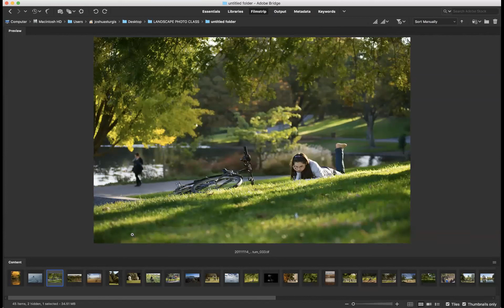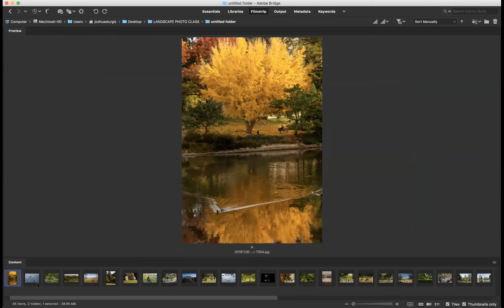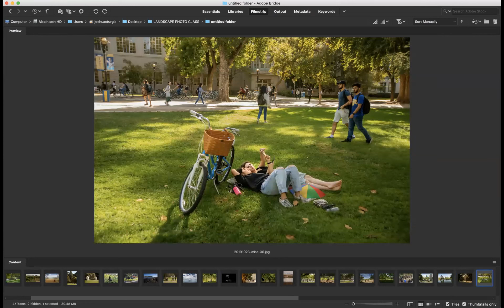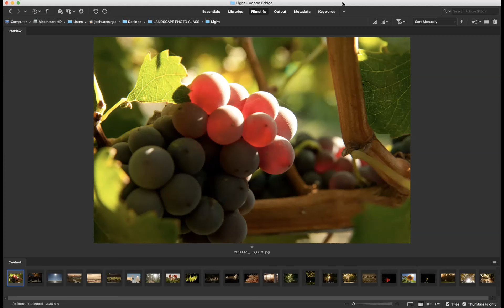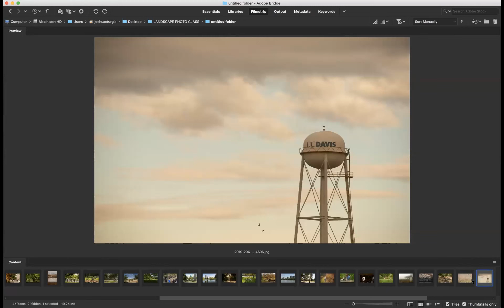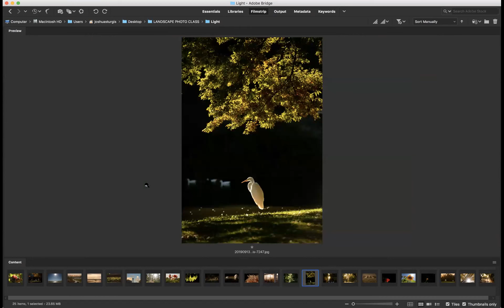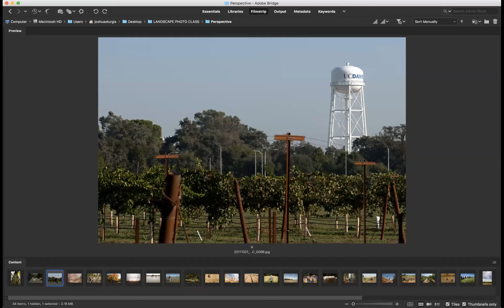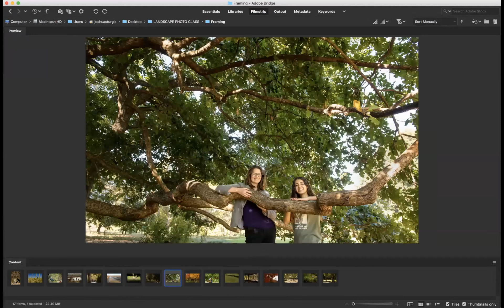Nature Photography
Join UC Davis Photographers Gregory Urquiaga and Karin Higgins in a discussion about best practices in photographing nature.